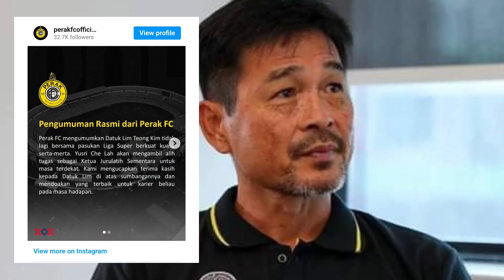SEORANG LAGI JURULATIH DIREHATKAN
“Perak FC mengumumkan Datuk Lim Teong Kim tidak lagi bersama skuad Liga Super berkuatkuasa serta-merta. Yusri Che Lah akan mengambil alih tugas sebagai jurulatih sementara untuk masa terdekat.